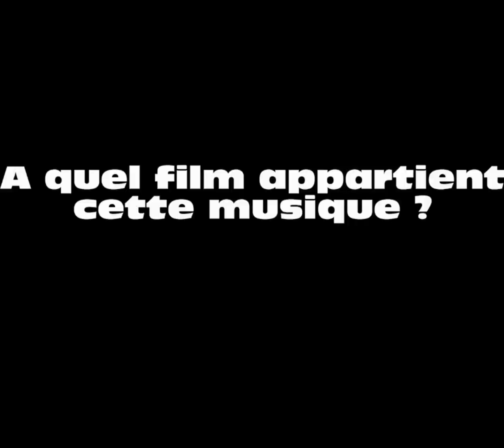BLIND TEST Quizz musiques de films anglophones avec les réponses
Quizz de musiques de films anglophones avec les réponses. Amusez-vous bien.